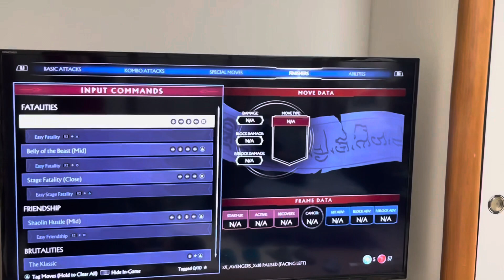TORNEIO DO MORTAL KOMBAT NO PS4 COM MUITO SANGUE E MUITO FATALITY CANAL ALECS JAPAN LIFE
TORNEIO DO MORTAL KOMBAT NO PLAYSTATION 4 COM MUITO SANGUE E MUITO FATALITY
CANAL ALECS JAPAN LIFE